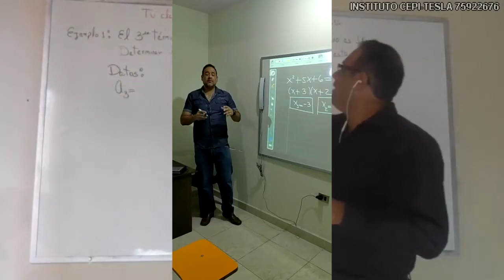Tema 3 Física Movimiento Vertical Parte 1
Movimiento vertical